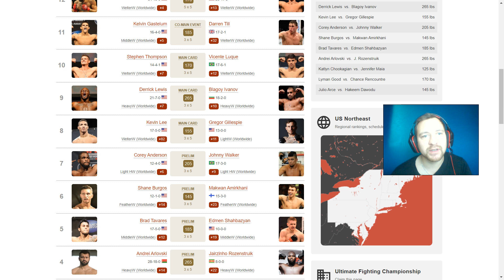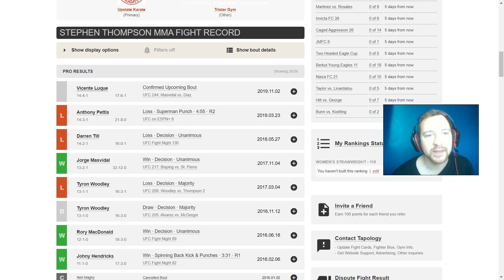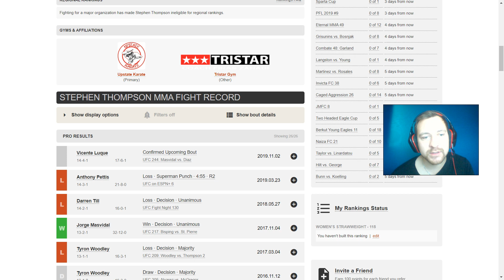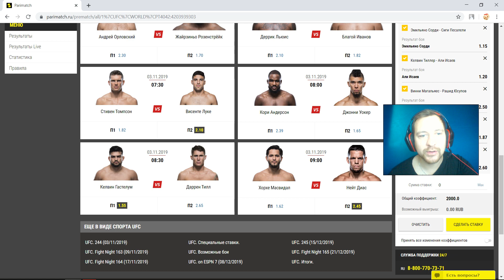UFC 244: Стивен Томпсон vs. Висенте Люке